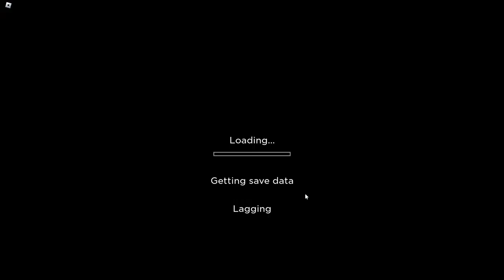🟥🟥 FINISHING THE INTENSE DIFFICULTY ONLY 2 LEFT (OMG! INSANE!) (part 5)🟥🟥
this is a roblox livestream